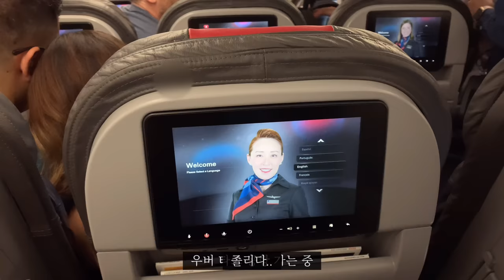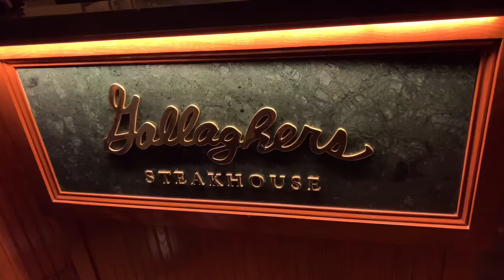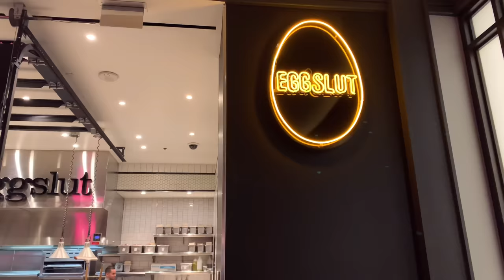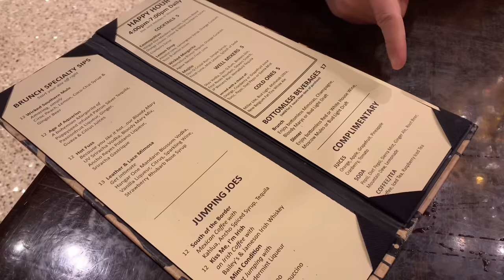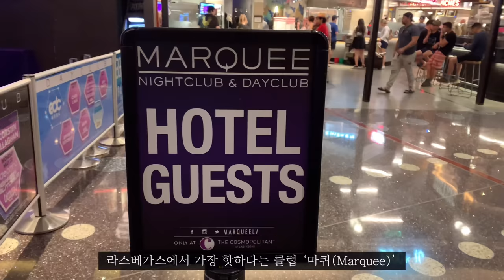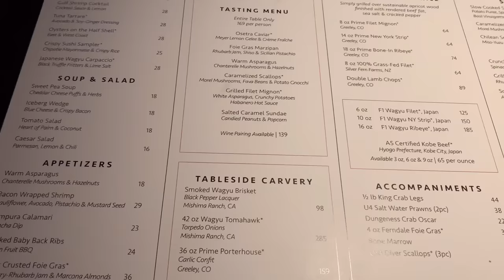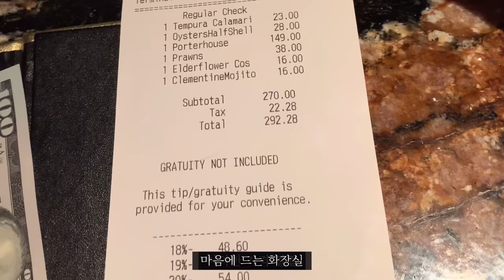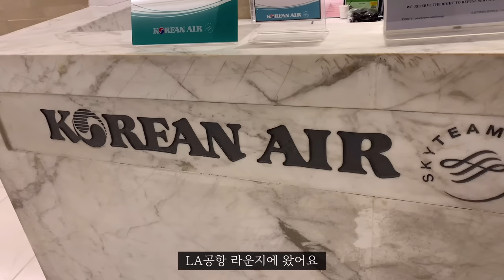[라스베가스 여행 VLOG] 죽기 전에 꼭 가봐야할 여행지 - 그랜드 캐니언, 홀스슈 밴드, 앤텔롭 캐년, 코스모 폴리탄 호텔, 갤러거 스테이크 하우스, 장조지 스테이크 하우스